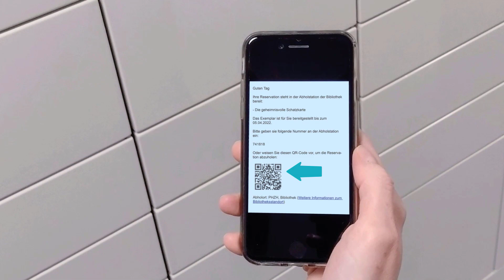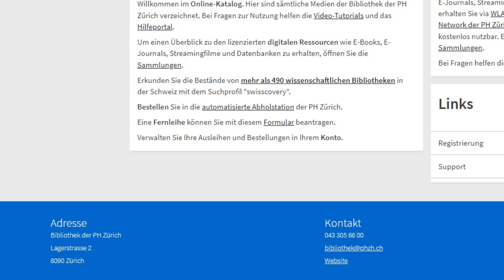Bibliothek: Nutzung der Abholstation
Bestellte Medien sind im Bibliothekseingang in einer Abholstation zugänglich und können selbstständig abgeholt werden.